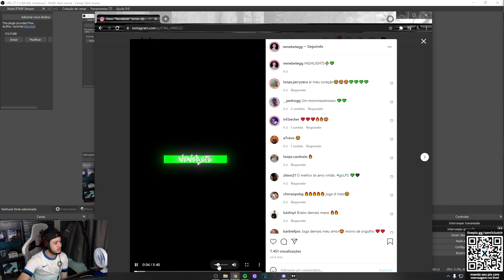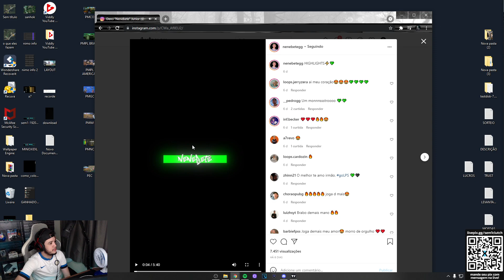sem1 reacts NENEBETE